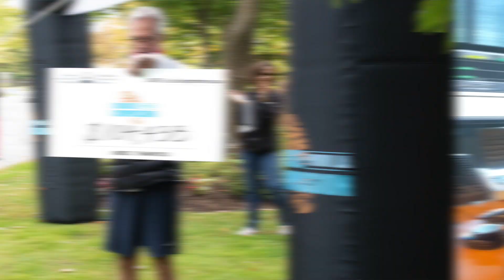Course pour La Compassion EN